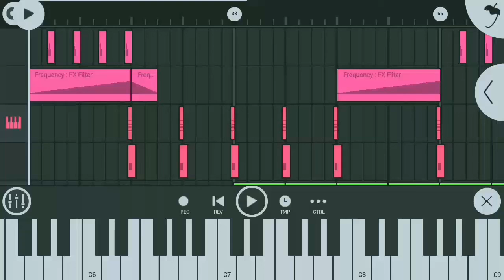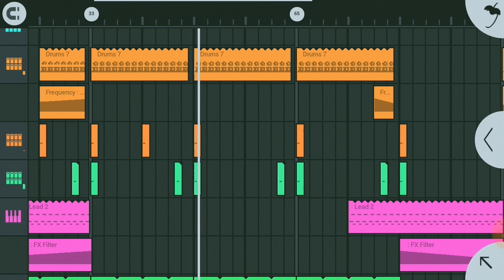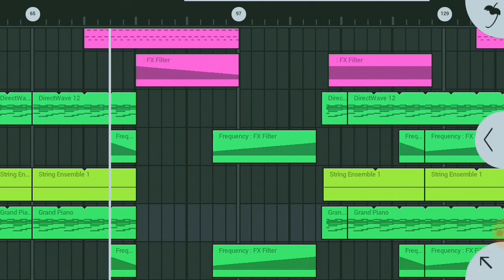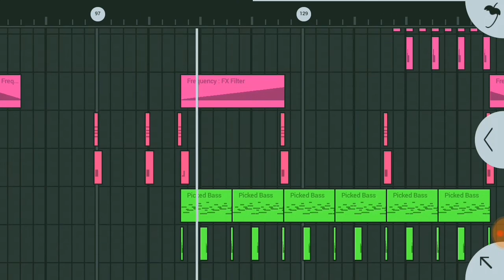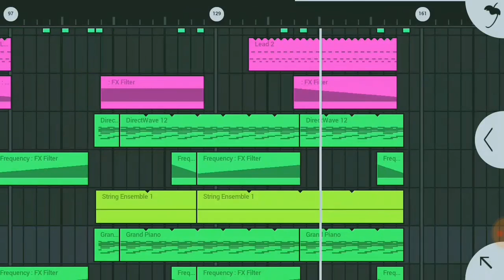FL Studio Mobile 3 (FLM 3) - Disco House (Dub Version By Goldhands)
Make music in FLM 3